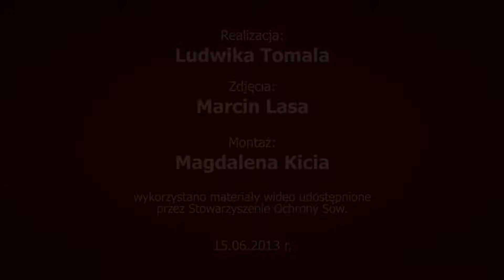Zmyślne sowy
O tym, dlaczego sowie uszy umieszczone są niesymetrycznie
i jak dobrze widzą sowy w nocy, a także o bezszelestnym locie sów opowiada Krzysztof Kus ze Stowarzyszenia Ochrony Sów.